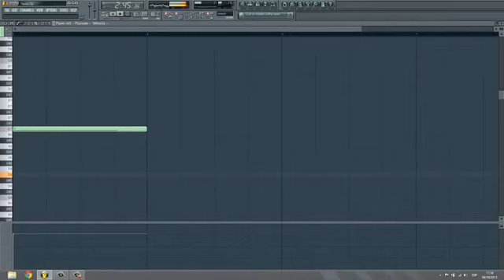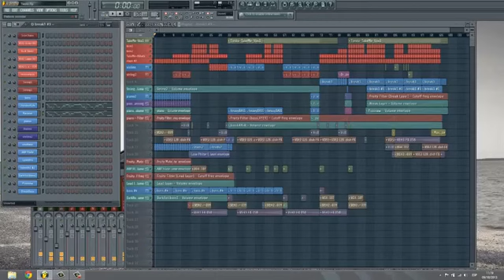R E D & Moises Naves Ft Kyler England - Take Me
Hamburg Records